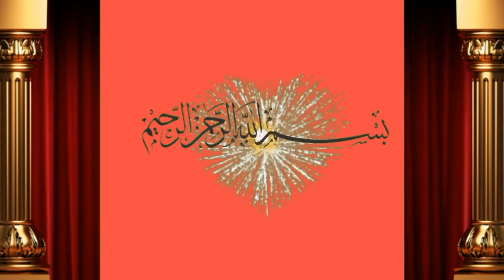Cross & Cholistani 2 Cow low cost price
Dosto ap ko is video main bate ge pure cholistani cow or sahiwal cross cow for sale hai achi video hi or humre channel ko subscribe or bell icone ko press  kre apne frinds k sath facebook or whatsapp k groups main share kreویڈیو شیٸر کریں